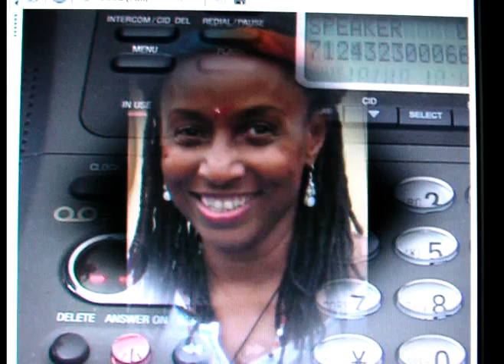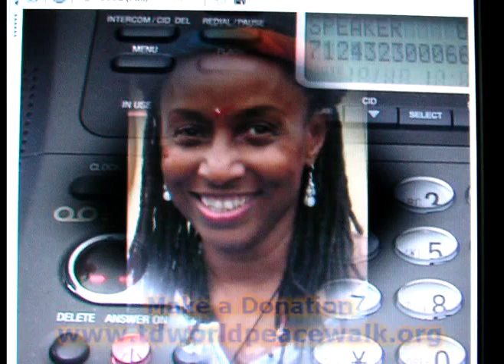World Peace Walk-A-Long: NYC to Atlanta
The Trail of Dreams World Peace Walk Team will complete their around-the-world journey with a walk-along from New York City to Atlanta, Georgia from January 21 - April 21, 2009.